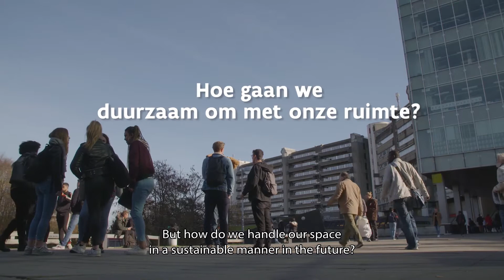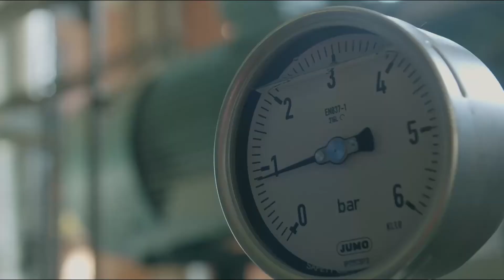How to sustainably manage our space?